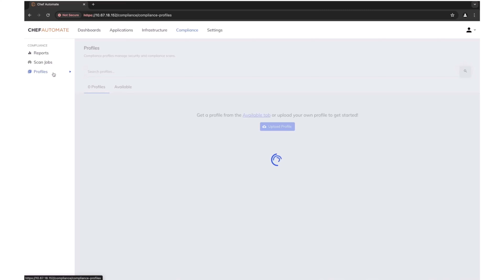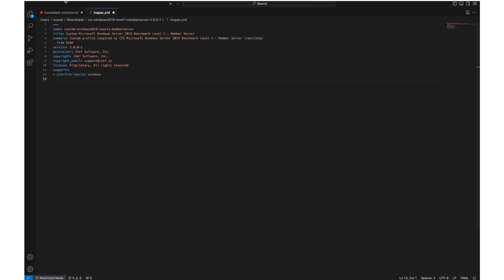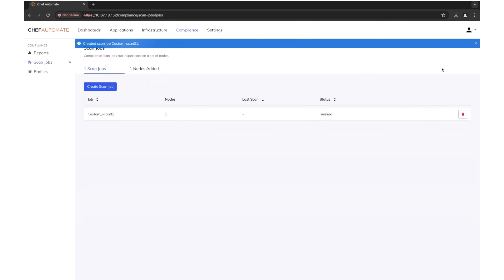Creating Custom Compliance Profiles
Create custom profiles from scratch or by leveraging existing compliance profile that meet your security needs. Flexible customization lets you report on what’s important based on your unique requirements.